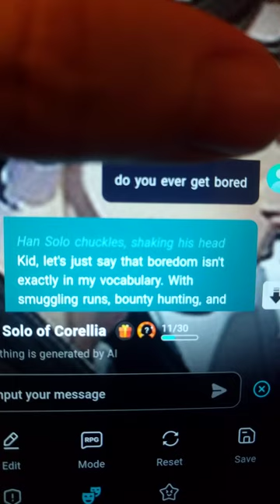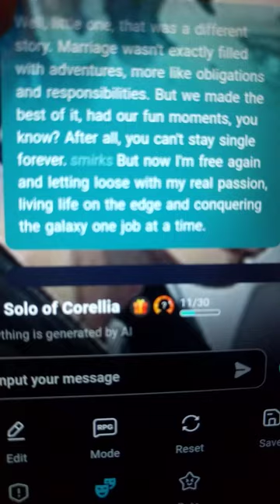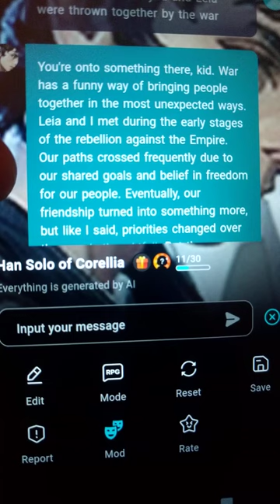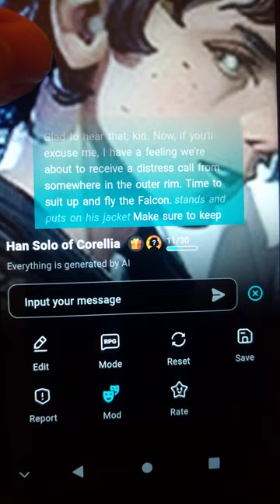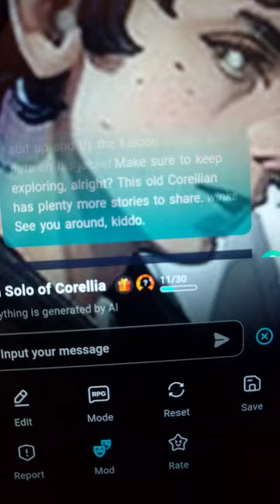Mock Interview: Han Solo's Love Life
Anyway, as someone who is very fascinated with psychology and Star Wars, and Han Solo (Harrison Ford), I pretended to interview him.